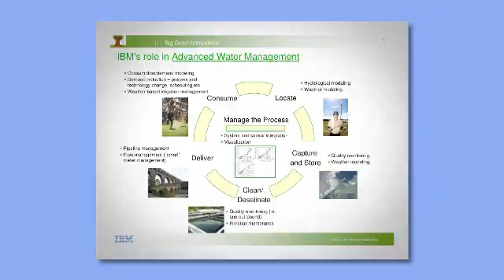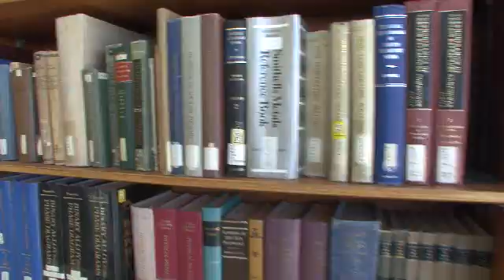IBM's Sharon Nunes Inducted into the Women in Technology International Hall of Fame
Sharon Nunes, vice president, IBM Big Green Innovations has been inducted into the WITI (Women in Technology International) Hall of Fame for her contributions to science and technology that have helped shape the next generation of scientists and technologists and make the world a better place.

As the leader of IBM's Big Green Innovations effort, Nunes guides a worldwide team of IT and domain experts who are developing solutions in water management, carbon management and photovoltaics.  Dr. Nunes has held numerous executive positions leading key growth initiatives for IBM, including the position of Vice President of Technology, working with IBM's Chairman and the senior executive team to set the company's technical agenda.

She has long been an advocate for women in technology, and was awarded the Frances E. Allen Mentoring Award in 2004, and in 2006, she was named a NAFE "Women of Excellence" national award winner for her impact in mentoring technical women.